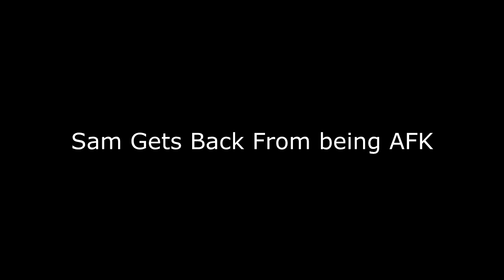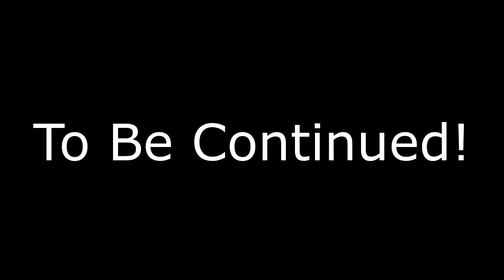A New Beginning! | Rebirth Of The Night Modpack#1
We wanted to do another 2 POV video SERIES (because we didn't didn't finish the other survival series). So we decided to try a modpack out called the "Rebirth of The Night". In this episode the two protagonists seek for shelter and try to survive their first night.